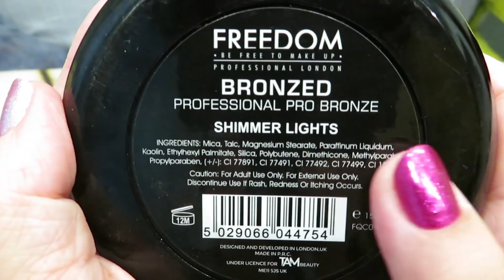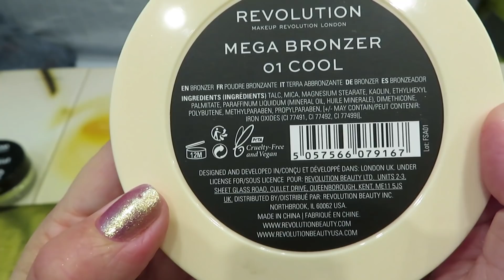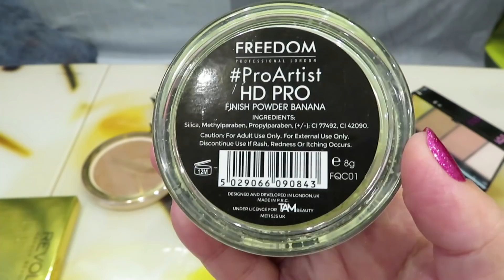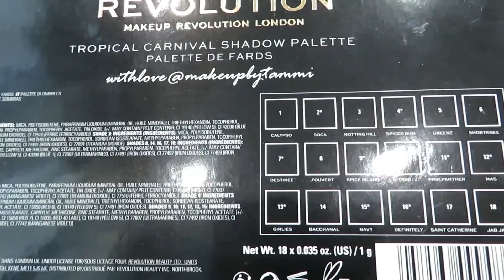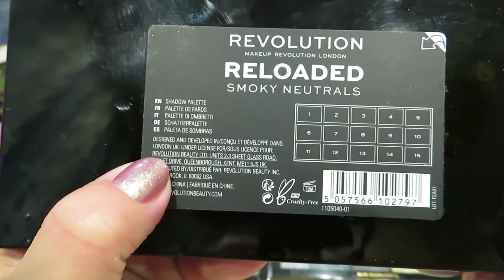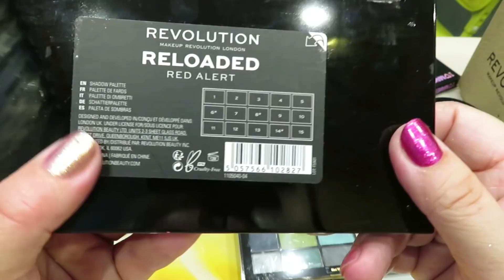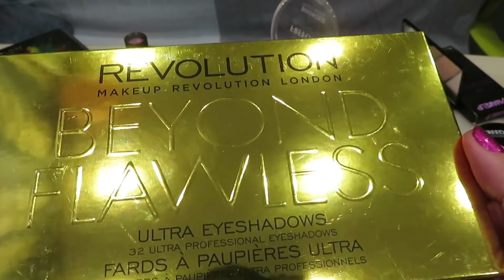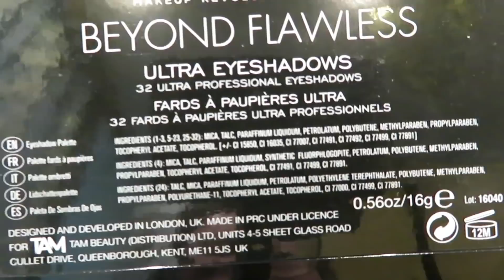Распаковка REVOLUTION/Сногсшибательные новинки серии RELOADED+TAMMI X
Всем привет!
В этом видео очередная посылка с любимого сайта REVOLUTION
Новинки серии RELOADED 4 палетки и палетка от TAMMI X